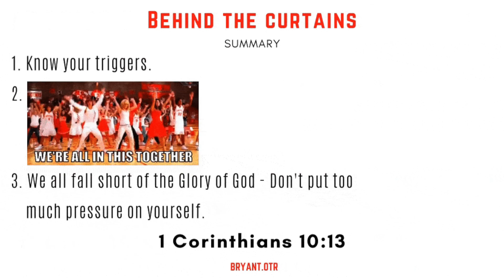Behind The Curtains | Bryant.OTR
We live, everything Thursday (by the Grace of God). Where we dive into the things of God, to help us build our Foundation on a solid Rock.

"I don't know what I be saying half the time, BUT the Spirit is leading me.. so we move sha" - Bryant "Ya Boi" Chimuma

(Get ready to break some sweat, while we on lockdown!)

**All playlists have been updated, new updates drop on the 15th**

Follow me on the Socials:

Twirra: @_Chimuma
Myspace: I don't remember my password!